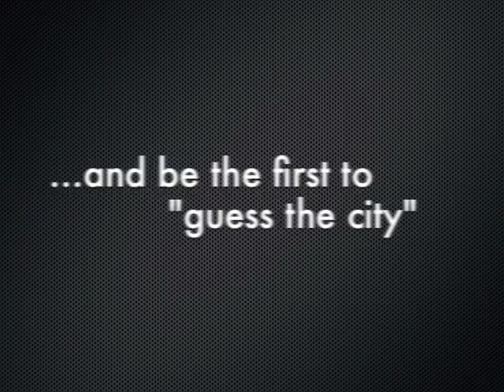Black Friday - Guess the City Contest!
Can you correctly guess the city that our new rent to own home is in?  click "Like", and leave a comment of your best guess.

If you're the first to guess correctly, I'll send you a $25 Amazon.com gift card!